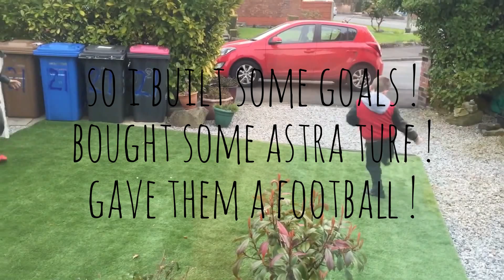football with the grandsons ...!!!!!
in my day a football was all we needed .!